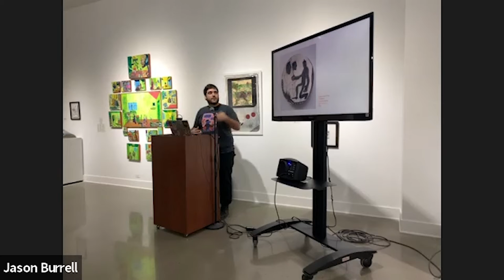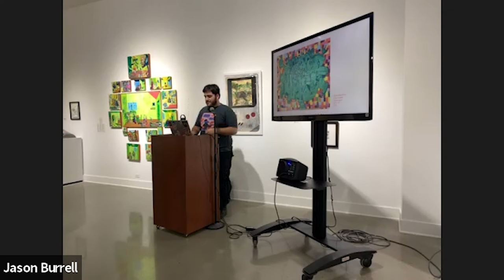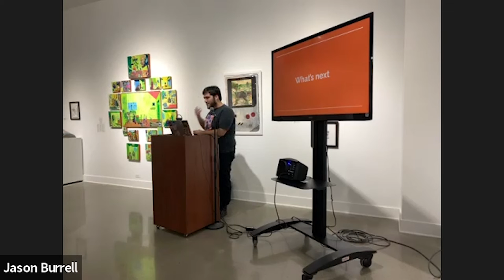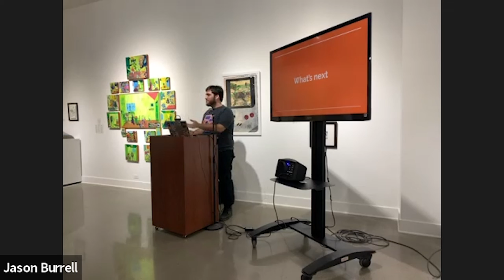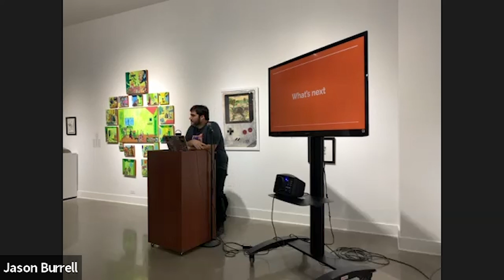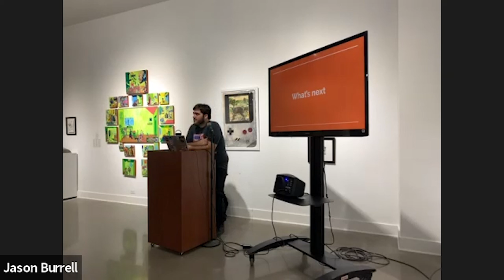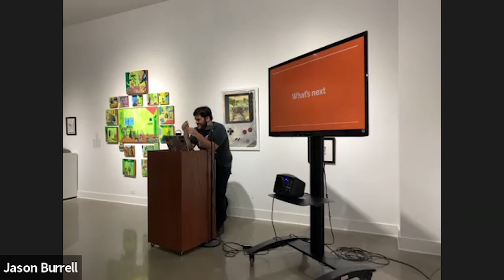Florida Room Gallery Talk/Thesis Defense: Ryan Price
Florida Room explores identities and histories through the juxtaposition of outward and inward thoughts, emotions and physical spaces using a variety of mediums and processes. The exhibition showcases the thesis work of Master of Fine Arts candidates in the Studio Art & Design MFA track at the UCF School of Visual Arts and Design: Anthony Mancuso, Ryan Price, Hunter Pylant, Jeremy Robinson, Sheherazade Thenard and Forrest Wilson.

Anthony Mancuso explores painting and printmaking to depict real and imagined domestic spaces that transcend a mundane once-over glance and encourage viewers to enter a formal meditation on space, place, and routine. Ryan Otero Price is a multidisciplinary artist who navigates his personal history through nostalgia and escapism. Hunter Pylant’s sculptures explore memories that involve themes of rural culture, upbringing and heritage. Jeremy Robinson’s sculptures and installations address themes of tangibility and ephemerality within domestic space, memory and trauma. Sheherazade Thenard’s paintings explore personal and cultural identity through figuration in lush conjured spaces. Forrest Wilson’s drawings and paintings explore queer aesthetics and personal experiences of love through allegorical figuration.

Each graduate student will also present public thesis defenses to support their research and creative practice. These talks will take place in the UCF Art Gallery and virtually via Zoom.

Gallery Talk / Thesis Defense by Ryan Price | Friday 2/18 | 1:00-3:00 pm
View Recording: youtu.be/vyKXGTK3J4U

Gallery Talk / Thesis Defense by Hunter Pylant | Monday 2/21 | 9:00-11:00am
View Recording: youtu.be/fu9KZOg5oYA

Gallery Talk / Thesis Defense by Jeremy Robinson | Wednesday 2/23 | 10:00am-noon
View Recording: youtu.be/rmuqLstSRUk

Gallery Talk / Thesis Defense by Forrest Wilson | Monday 2/28 | 10:30am-12:30pm
View Recording: youtu.be/RsMFqIyxzsU

Gallery Talk / Thesis Defense by Anthony Mancuso | Wednesday 3/2 | 9:00-11:00am

Gallery Talk / Thesis Defense by Sheherazade Thenard | Friday 3/4 | 9:00-11:00am
View Recording: youtu.be/mYqNLwvT2XM